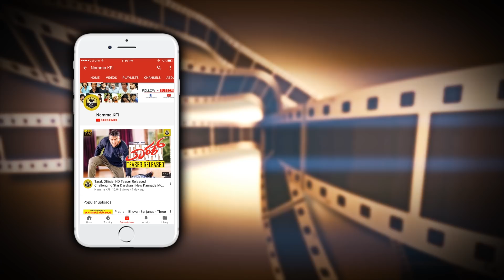ಕುರುಕ್ಷೇತ್ರದಲ್ಲಿ ನಾನೇ ಫಿಟ್ಟಿಂಗ್ ಮಾಸ್ಟರ್ | Ravichandran Talking About Darshan Kurukshetra Movie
V Ravichandran Talking About Darshan Kurukshetra Movie Darshan Kurukshetra Film